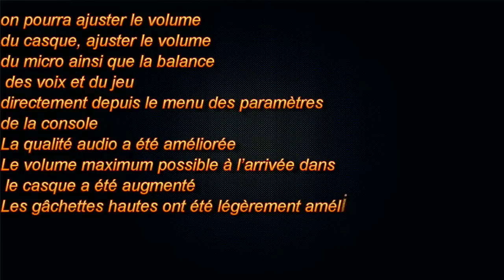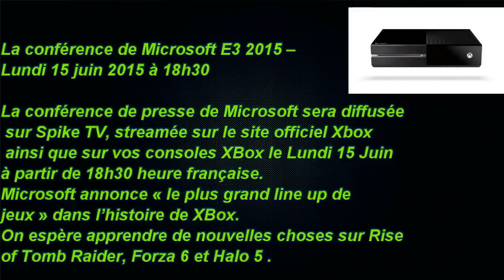PS4 & XBOX ONE & WII U : GROSSE BAISSE DE PRIX ! E3 2015 - 16 - 18 Juin !